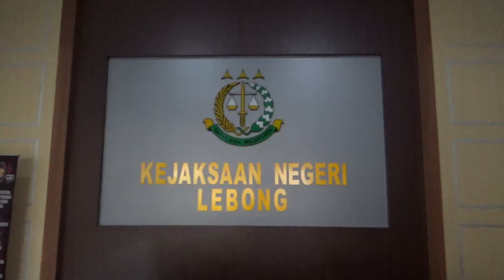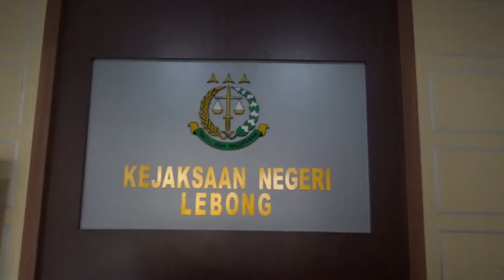Penyidikan Baru, Jaksa Bakal Tambah Dua Tersangka